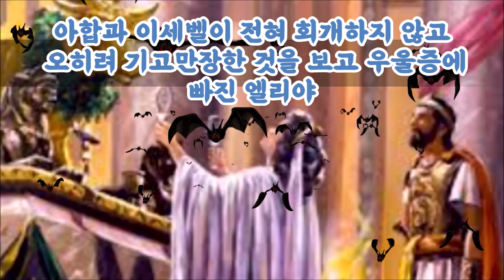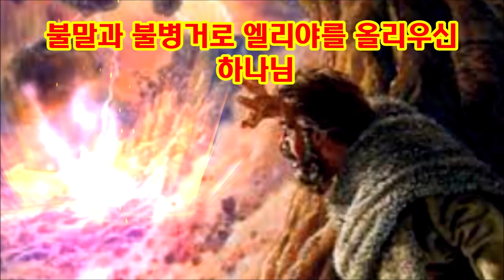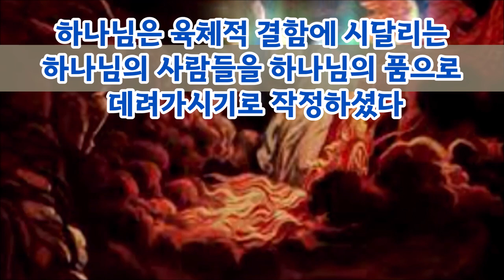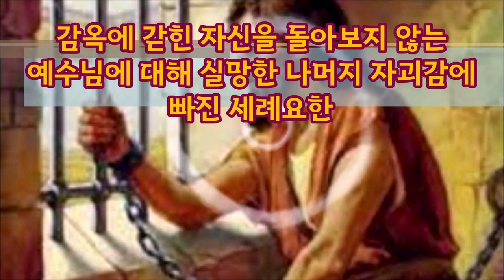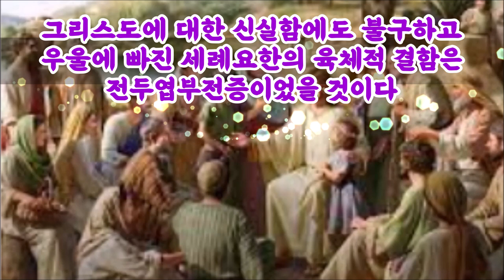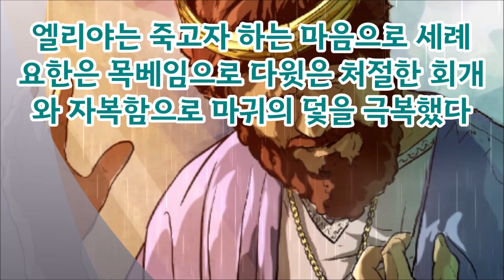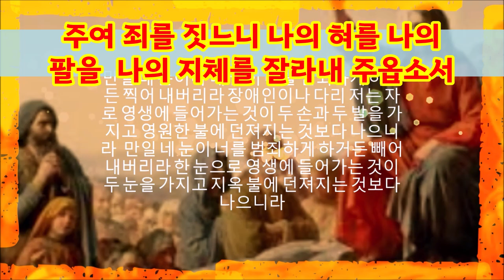(한글자막)엘리야와 세례요한의 절망적 믿음은 무엇일까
엘리야와 세례요한은 성경에서 가장 거룩한 열정으로 빛났던 하나님의 사람들이었다.
그런데 그들은 거룩한 열정후에 깊은 우울감에 빠져서 고통을 당했다.
다윗은 열정적으로 하나님의 나라 이스라엘을 세우고 갑자기 불륜에 빠지고 말았다.
왜 그럴까?
우리 그리스도인들은 거룩한 열정 후에 왜 우울감과 허전함에 시달릴까?